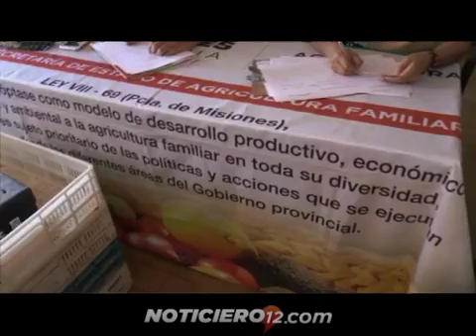Fortalecen el autoabastecimeinto a productores